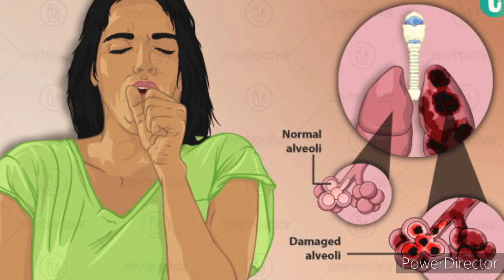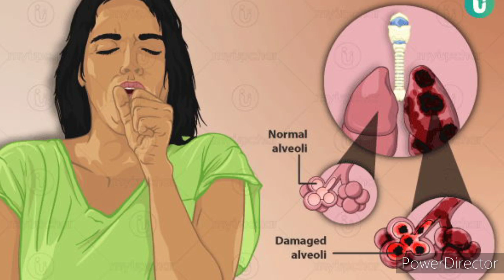பிரான்சில் தொற்று நோய் | Tamil Channel | யாழ்ப்பாணம் எங்கள் ஊர்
# பிரான்ஸ் தமிழ் செய்திகள்